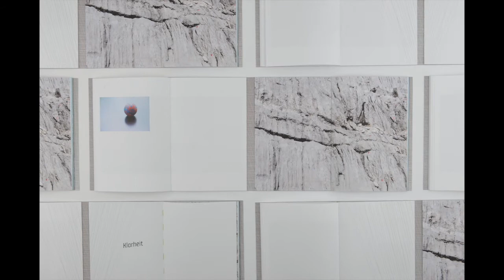Das Buch zum Neuwaldegger Curriculum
Das Buch zum Neuwaldegger Curriculum versteht sich als spielerische Learning Journey in die systemische Welt. Thomas Bundschuh hat ein Curriculums-Programm eineinhalb Jahre lang fotografisch begleitet und mit der Graphikerin Elisabeth Czihak diese Dokumentation gestaltet.